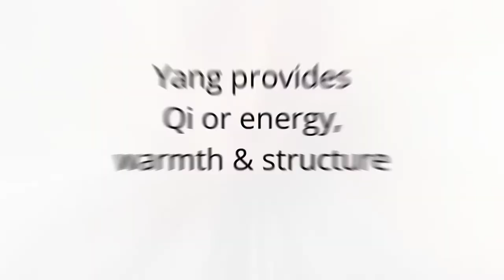🔥 Do you need more Yang? ☯︎ (An Acupuncturist's Perspective)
YANG 🔥 Yang is Qi, energy, warmth, structure.

Yang deficiency shows a pathological lack of energy, lacking warmth, or declining structure as tendons, and bones.  Symptoms of fatigue, cold hands-feet, aching, sore low back, knees, inflexible tendons, declining bones, extreme fear.

🌶️ Warming, Fiery Foods for YANG 🔥
- Ginger
- Cinnamon
- Sweet Potatoes
- Peppers
- Salmon
- Bone Broth Soup

🌿 Herbs for YANG 🔥
- Du Zhong
- Xu Duan
- Ba Ji Tian